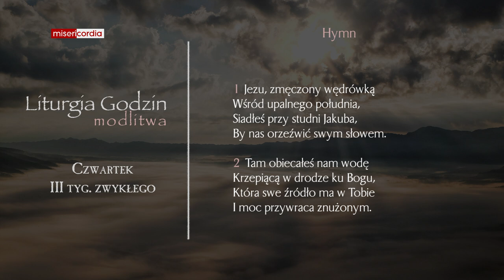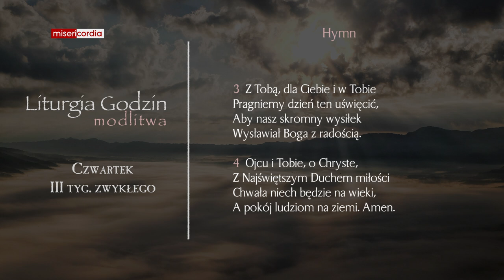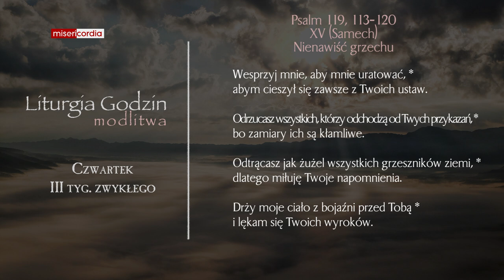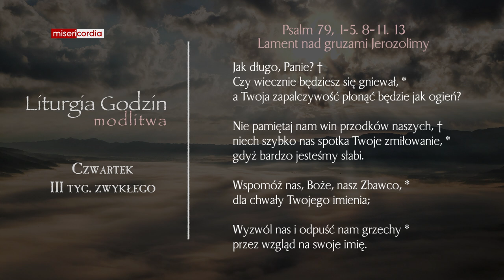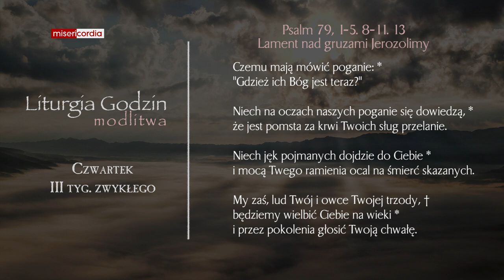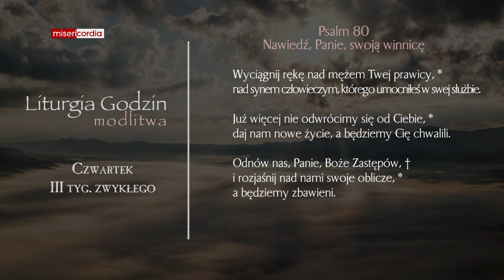Liturgia Godzin | Modlitwa Południowa | Czwartek, III tyg. zwykłego